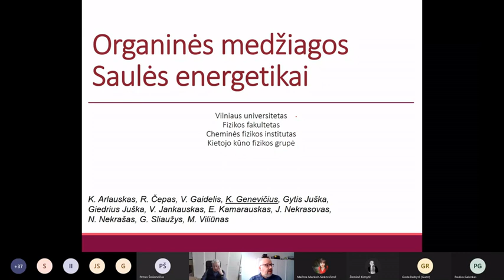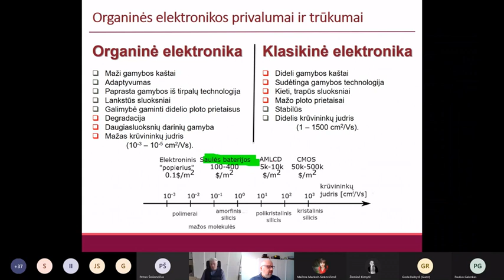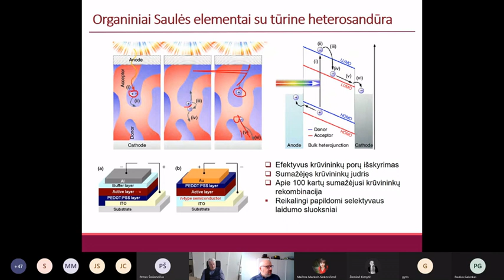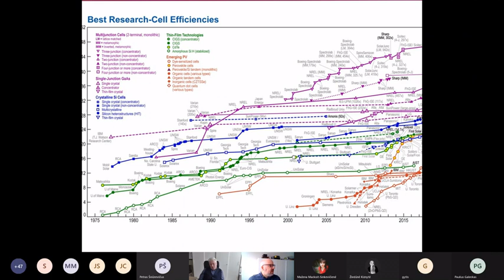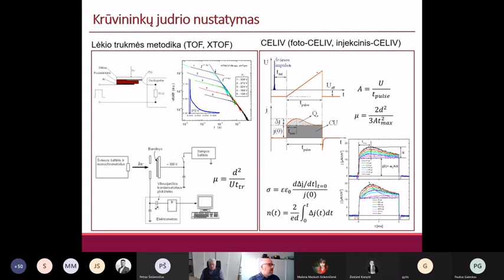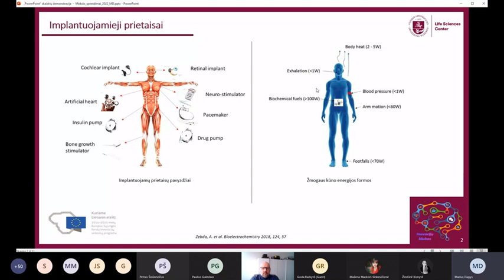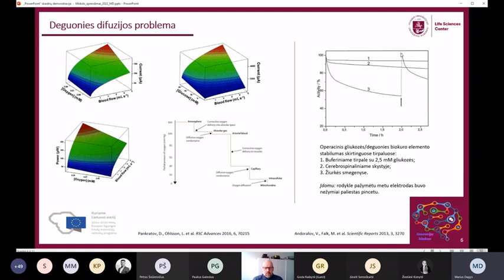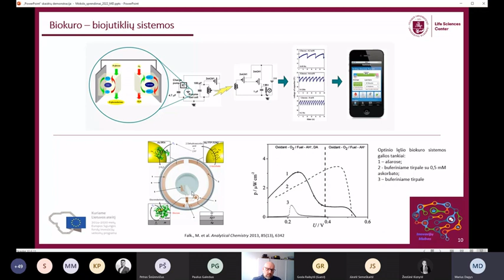Diskusija: ,,Mokslo sprendimai 360°: saulės celės ir biokuro elementai ateities energetikoje“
Sėkmingai užmegztas kontaktas dažnai prasideda nuo kartu išgerto kavos puodelio, nuoširdaus pokalbio ir šypsenos. Tad Inovacijų klubas kviečia verslo, socialinius ir akademinius partnerius, besidominčius Vilniaus universiteto (VU) moksliniais tyrimais, susitikti su universiteto tyrėjais prie puodelio kavos bei siūlyti verslo ar viešojo sektoriaus organizacijoms aktualias temas diskusijoms, susipažinti su  universitete sukurtais mokslu grįstais sprendimais, technologijomis, inovacijomis bei mokslo-verslo bendradarbiavimo sėkmės istorijomis.

Trečiojoje Inovacijų klubo diskusijoje Vilniaus universiteto Gyvybės mokslų centro Biochemijos instituto Bioanalizės skyriaus vadovas dr. Marius Dagys pristatė biokuro elementų išskirtinumą ir panaudojimo sritis, o Fizikos fakulteto Cheminės fizikos instituto mokslininkas dr. Kristijonas Genevičius papasakojo apie inovacijas saulės celių srityje.